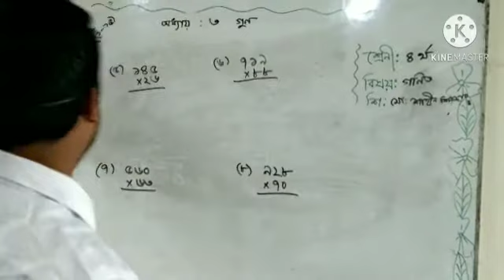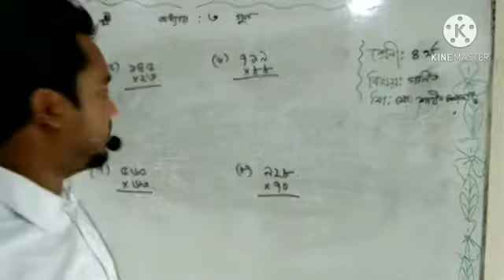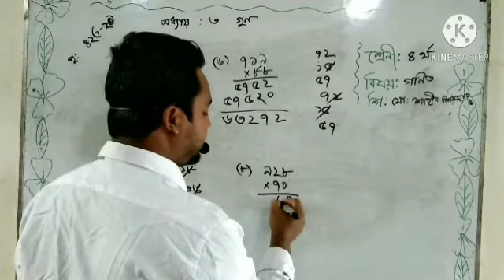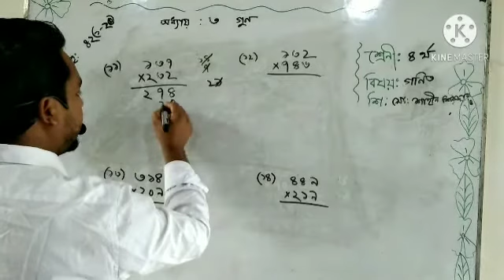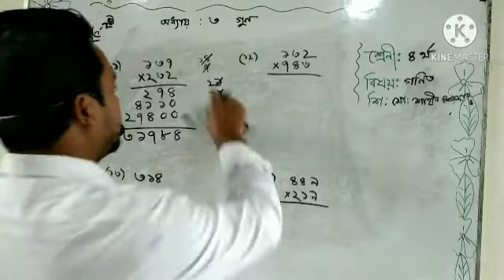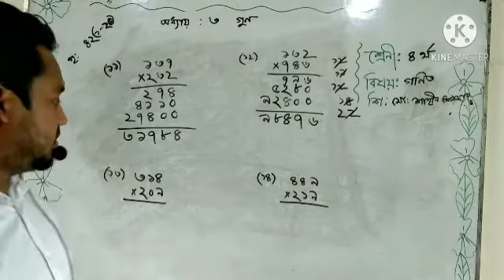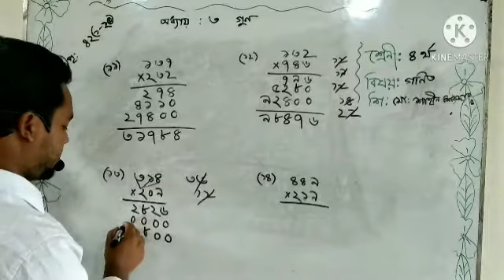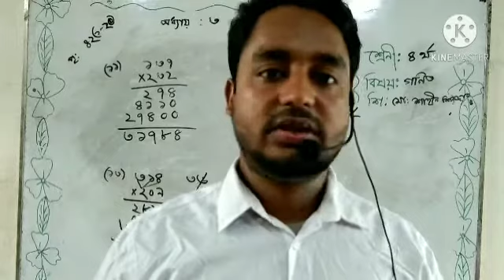ক্লাস ৪,গনিত, গুন